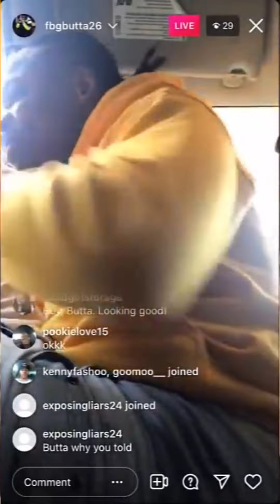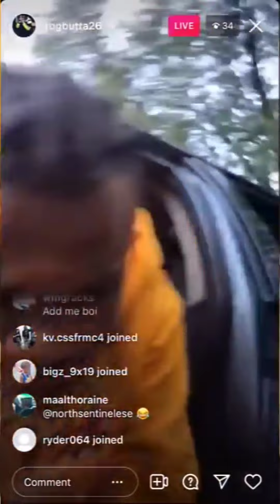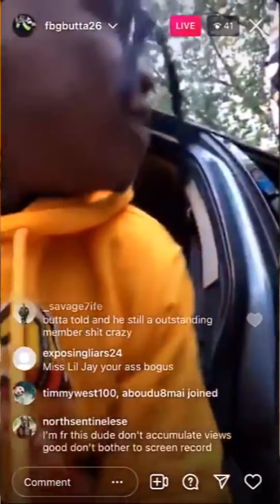FBG Butta Responds To Lil Jay Fans Saying That He Snitched !!!